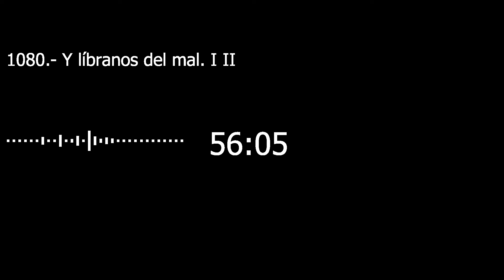Catecismo 2850-2851. Y líbranos del mal I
Y líbranos del mal I

2850 La última petición a nuestro Padre está también contenida en la oración de Jesús: “No te pido que los retires del mundo, sino que los guardes del Maligno” (Jn 17, 15). Esta petición concierne a cada uno individualmente, pero siempre quien ora es el “nosotros”, en comunión con toda la Iglesia y para la salvación de toda la familia humana. La Oración del Señor no cesa de abrirnos a las dimensiones de la Economía de la salvación. Nuestra interdependencia en el drama del pecado y de la muerte se vuelve solidaridad en el Cuerpo de Cristo, en “comunión con los santos” (cf RP 16).

2851 En esta petición, el mal no es una abstracción, sino que designa una persona, Satanás, el Maligno, el ángel que se opone a Dios. El “diablo” (diá-bolos) es aquél que “se atraviesa” en el designio de Dios y su obra de salvación cumplida en Cristo.